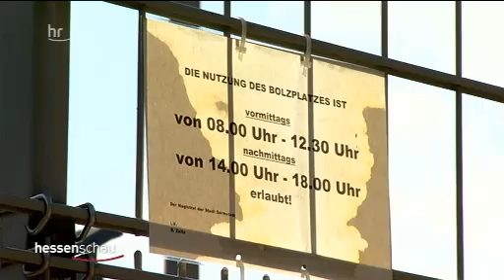Kinder Bolzplatz Darmstadt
Kinder-Bolzplatz soll verschwinden
Seit Jahrzehnten kicken Kinder ungestört auf dem Bolzplatz einer Darmstädter Schule. Jetzt will ein neuer Anwohner dem Treiben ein Ende machen. Er könnte Erfolg haben, denn die Stadt hatte für den Platz nie eine Genehmigung.